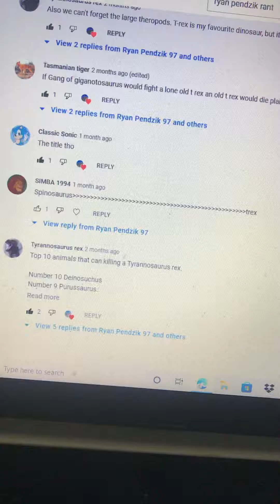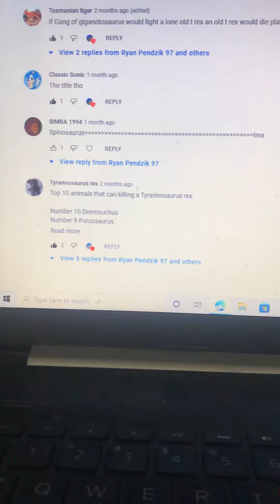Simba 1994 rant